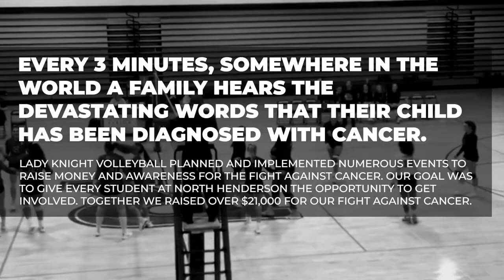Commissioner's Cup 2020 North Henderson VB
North Henderson volleyball sent this to the NCHSAA as its Commissioner's Cup entry and the team won the award for the sixth straight year.